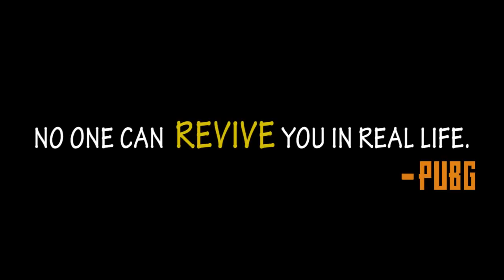SOUTH INDIA vs NORTH INDIA | Drole Factory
How North indians celebrate DIWALI vs How South Indians celebrate DIWALI.
DIWALI IN SOUTH INDIA.
WORST DIWALI EVER.